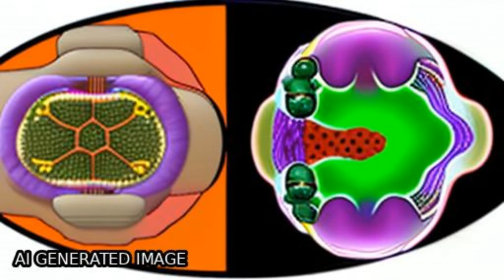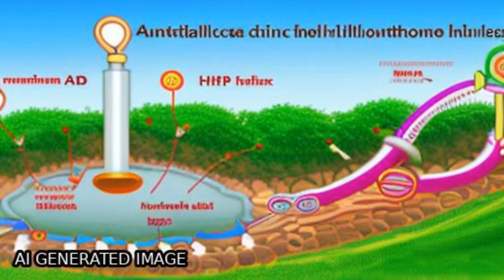Suppression of Coronary Atherosclerosis by Helix B Surface Peptide, a Nonerythropoiet... | RTCL.TV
### Keywords ###

### Article Attribution ###
Title: Suppression of Coronary Atherosclerosis by Helix B Surface Peptide, a Nonerythropoietic, Tissue-Protective Compound Derived from Erythropoietin
Authors: Hiroto Ueba, Masashi Shiomi, Michael Brines, Michael Yamin, Tsutomu Kobayashi, Junya Ako, Shin-ichi Momomura, Anthony Cerami ,and Masanobu Kawakami
Publisher: BMC
DOI: 10.2119/molmed.2013.00037

### Video Timestamps ###
0:00:00 - Summary
0:01:42 - Title
0:01:48 - Tail
0:01:52 - End